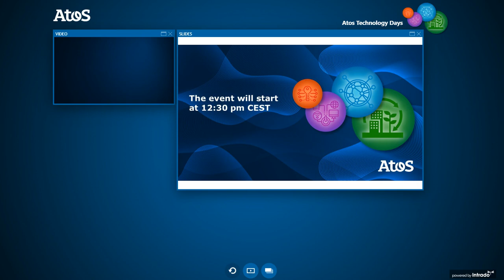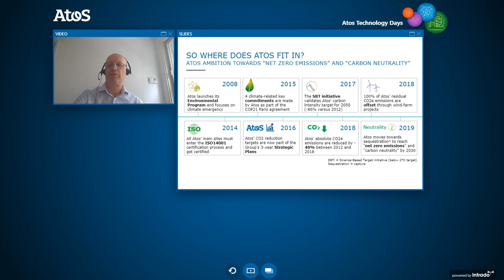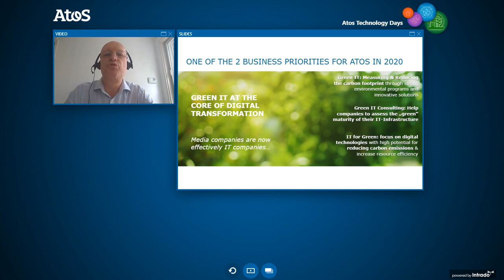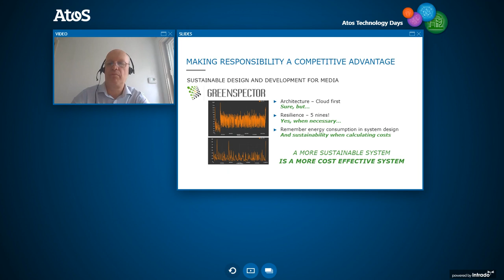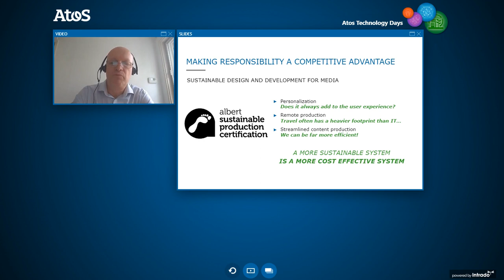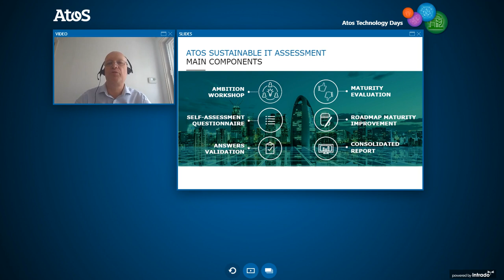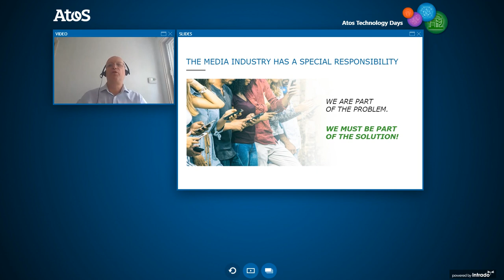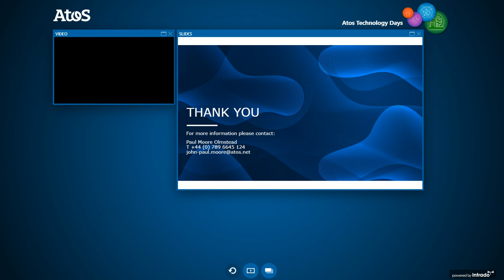[Atos Tech Days] Digital Sustainability for Media: Making Responsibility a Competitive Advantage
The imperative for “sustainability” remains high for media industry. However, the growing adoption of “streaming” proves to be a challenging reality in terms of power consumption compared with traditional broadcast.
Eco-efficient IT systems, responsible hardware refresh and innovative production methodologies are the 3 corner stones in optimizing energy consumption with reduced carbon footprint.
Atos’ decarbonization initiative assists you to audit your IT systems, to monitor energy usage and to help you to build the production systems of a leaner and sustainable media future!

Speaker:
Paul Moore Olmstaed, Director Global Media Business Development & Sustainability, Atos